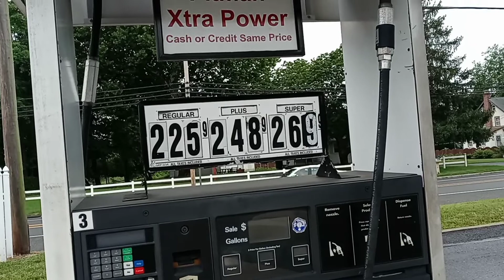Abandoned "Xtra Power" Gas Station - Glassboro, NJ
I thought I'd stop and check this location out. Found some interesting things, and something good about the area I was at.